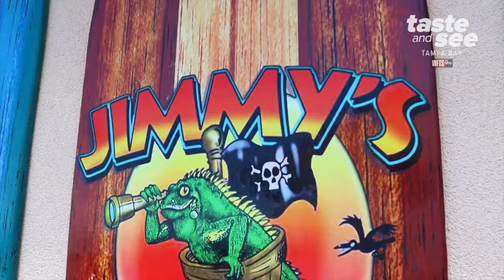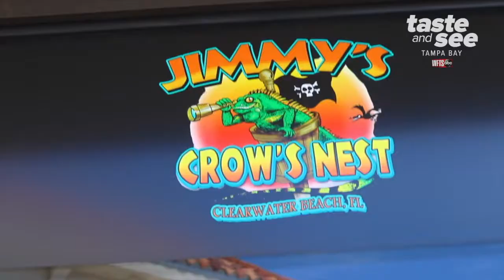Clearwater Beach's Tallest Rooftop Bar: Jimmy's Crows Nest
The next time you're looking for drinks and a view, swing by Jimmy's Crow's Nest -- Clearwater Beach's tallest rooftop bar.